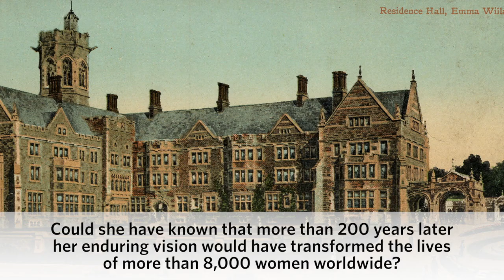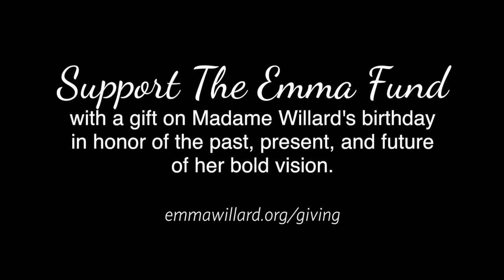Honoring Emma Hart Willard and the Past, Present, and Future of her Enduring Vision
February 23, 2019 marks the 232nd birthday of Emma Hart Willard, the woman whose bold vision that women should be as equally educated as their brothers would open a world of opportunities for generations of girls and women.

Join Emma Willard School in honoring the past, present, and future of her enduring vision for girls’ education by making a gift to The Emma Fund in honor of her birthday. Gifts to The Emma Fund support the dynamic, enriching, and rigorous programming Madame Willard could have only imagined over 200 years ago.